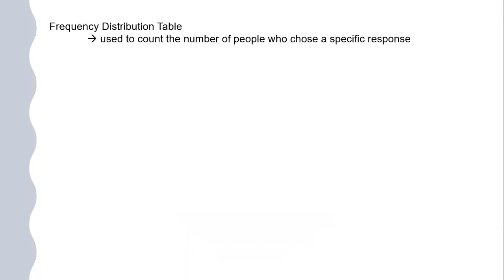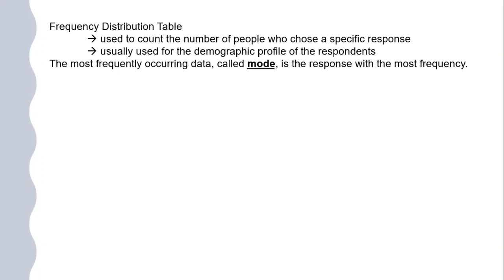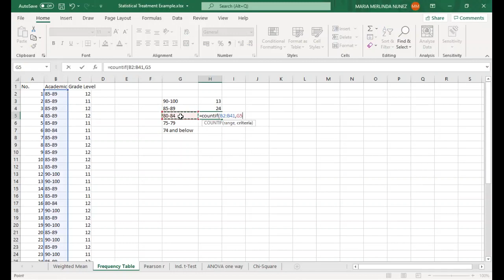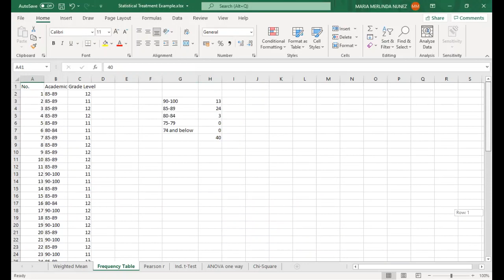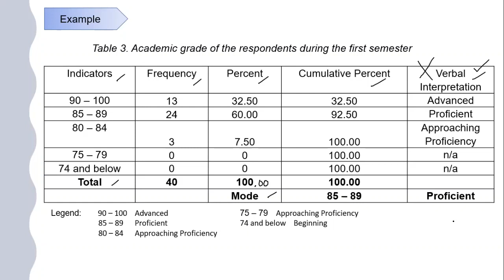[Tagalog] Frequency Table in Excel | Research Study Chapter 4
Gamit ang =countif function sa excel, alamin natin kung paano makuha ag frequency ng bawat responses para makabuo ng kinakailangan na frequency table.